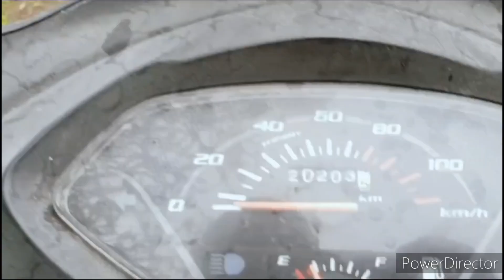पतिदेव कोगई लेने स्टेशन दारू पीना सेहत के लिए हानिकारक होता है मत पियाकरोharyanvi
पतिदेव हो गई लेने स्टेशनदारू पीना सेहत के लिए हानिकारक होता है मतपिया करोharyanvi @monikadagarvkogs